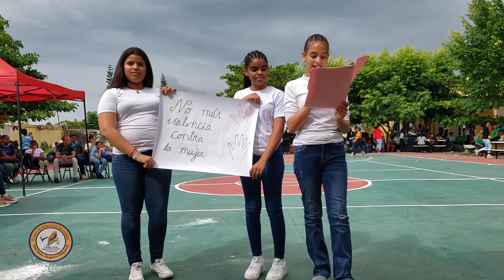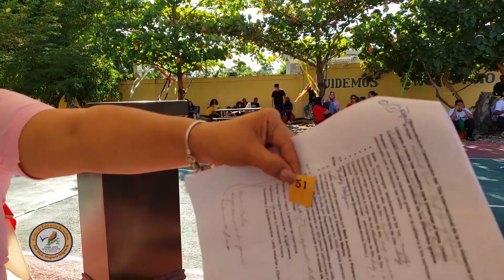Convivencia familiar "Mi Familia es mi Prioridad" y Día de la No Violencia contra la Mujer. Nov 2022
👨‍👩‍👧‍👦Exitosa actividad de convivencia familiar denominada "Mi Familia es mi Prioridad" y en conmemoración del Día Internacional de la No Violencia contra la Mujer. Fue un hermoso y emotivo encuentro de nuestros estudiantes y sus padres en el cual ellos se esmeraron en sus participaciones. Felicitamos a las familias presentes por su apoyo, a los profesores, empleados y estudiantes por su dedicación antes, durante y después del acto. Sin ustedes, sin sus aportes, no iba a ser realidad el éxito. También agradecemos a las diferentes instituciones que patrocinaron dicho evento, encabezada por Almacenes Rivera, YR audio (Ysmael Rodríguez), Banfondesa, Industrias Macier, Eventos Polanco, Jossy Makeup, entre otras instituciones públicas y privadas. El trabajo en equipo crea la sinergia, rompiendo los obstáculos que impiden el éxito de cualquier tarea. Docentes, padres, amigos, estudiantes y empleados, somos ese  equipo,  somos CESMAH.
👨‍👩‍👧‍👦La gloria sea para Dios!! Bendiciones.👨‍👩‍👧‍👦